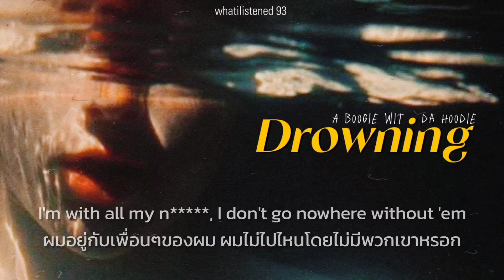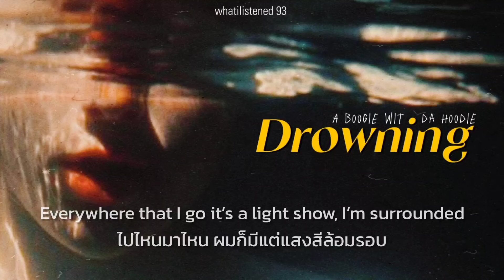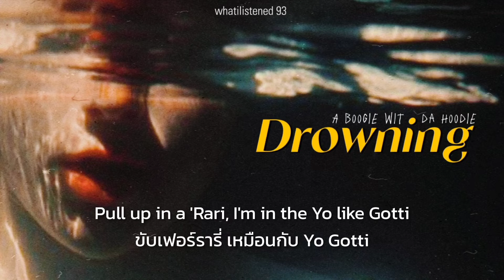[THAISUB] A Boogie Wit Da Hoodie - Drowning (feat. Kodak Black) แปลเพลง